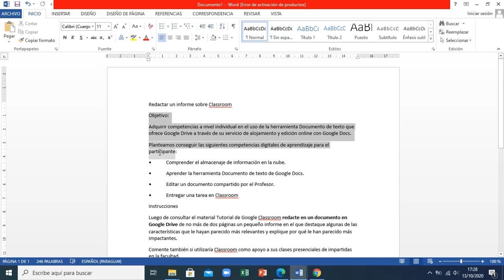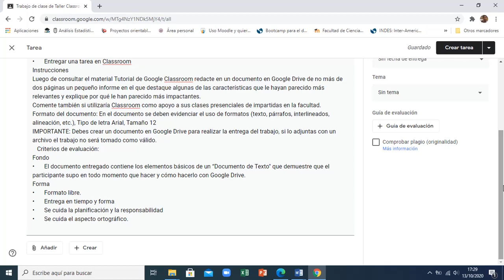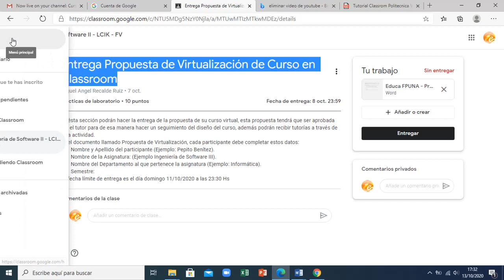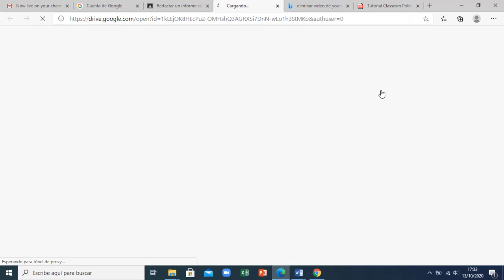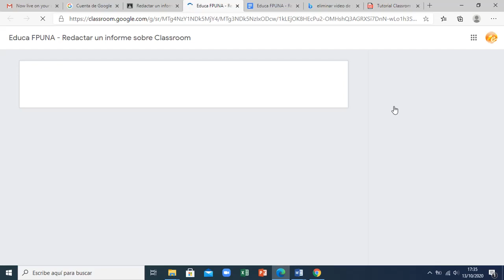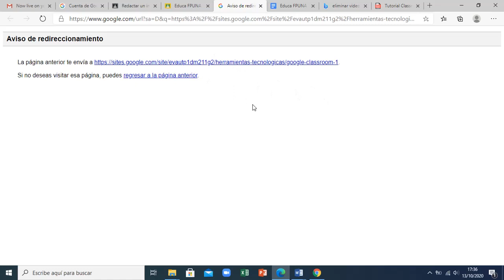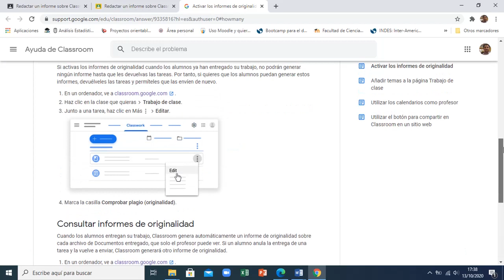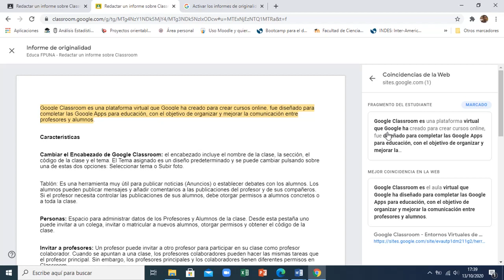Comprobar plagio en una tarea de Google Classroom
Videoturoial del curso Google Classroom donde muestra como Comprobar Plagio en una tarea y como obtener un informe de originalidad